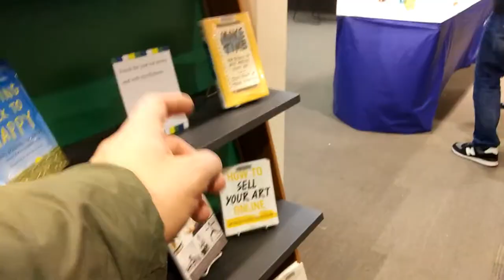Will Santa Spare This Town? || Vlog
You better watch out, you better watch out